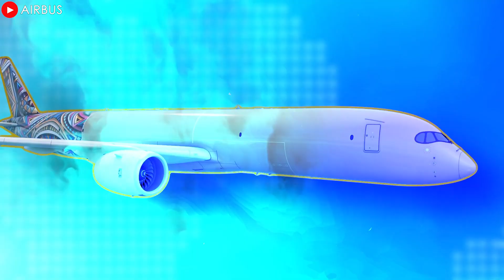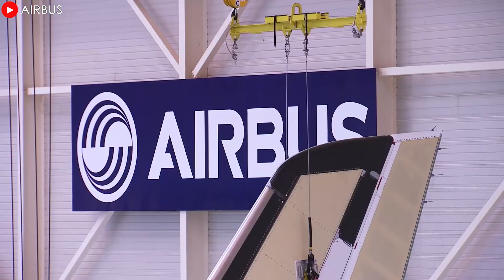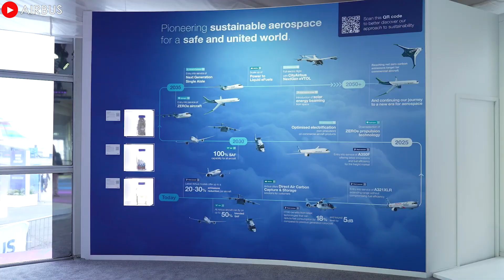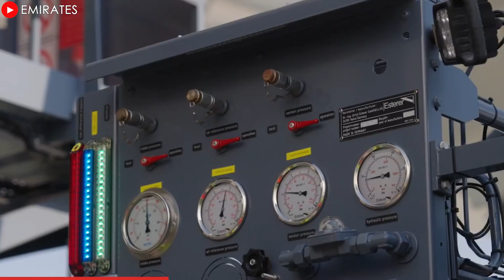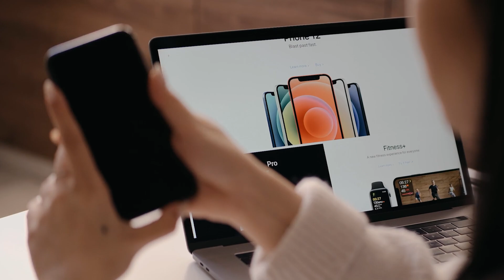NEW Airbus A350F is in BIG TROUBLE NOW! Here's why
00:00 Intro
00:28 A350F delayed
02:28 What is the cause?
04:12 Spirit AeroSystems - a vital link
06:42 A350 - New environmentally friendly factor
08:58 Current Air Transport Industry
Recently, the aircraft manufacturing group Airbus has officially announced the delay of the project to develop the new generation cargo aircraft A3 50F. This announcement has caused a lot of surprise and attention in the aviation industry. The Freighter is considered one of Airbus's key projects to meet the increasing demand for air cargo transportation worldwide. So what is the cause of this delay? Will this delay affect Airbus's development plan and strategy in the cargo aircraft market? Let's find out in today’s episode!
A350F delayed
Airbus is facing a major challenge in increasing production of its A3 50 family of aircraft and has delayed deliveries of its freighter version by a year due to supply chain difficulties, industry sources told Reuters.
Insiders said the delay is likely to be officially announced by Airbus on Thursday, when it releases its annual financial results. The delay in A3 50 freighter deliveries is seen as a significant setback to Airbus' plans to expand its product portfolio and strengthen its position in the air transport market. The Freighter is one of the key projects that Airbus has high expectations for, in order to meet the growing demand for new-generation freighters that are high-performance, fuel-efficient and environmentally friendly.
The aircraft is designed to compete directly with the Boeing Triple 7X Freighter, Boeing’s modern freighter that is dominating the market. With its advanced technology, lightweight composite materials and optimized cargo capacity, the Freighter is expected to be an attractive option for air cargo carriers looking for cost-saving solutions and improved operational efficiency. However, delays in production and delivery could reduce Airbus’ competitive advantage, especially as Boeing is pushing orders for the Triple 7 Dash 8F. This could also affect customer confidence, including the world’s leading carriers that have ordered the A3 50 Freighter in the hope of early entry into service.